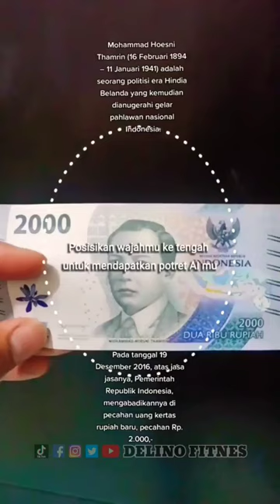AI Portrait Mohammad Hoesni Thamrin | Pahlawan Nasional Indonesia